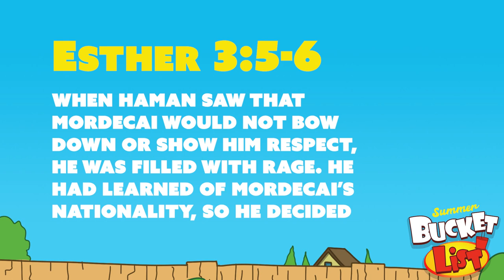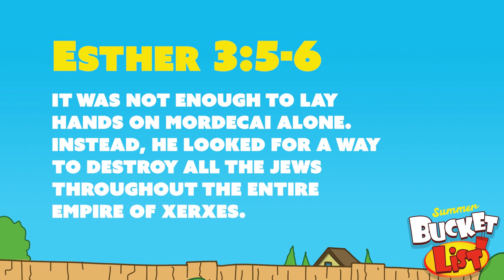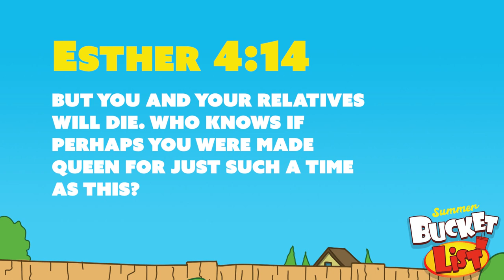Summer Bucket List: Episode 3 - Choose to do the right thing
Our Summer Bucket List is coming to an end and what a fun-packed finale the Kids Planet gang has planned for Hannah this week!! We've got pranks, crafts, and so many choices being made this week... and of course, another Bible story about someone with a really tough and even dangerous choice to make! Are you ready for the final episode of Summer Bucket List? Well, get ready, because here we go!